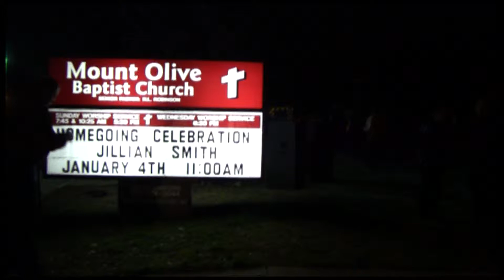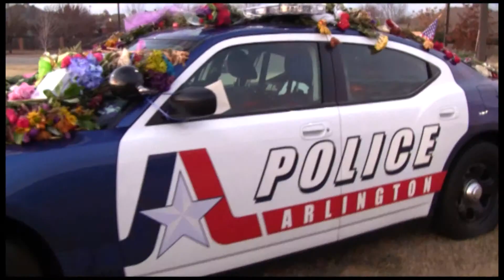UTA Honors Jillian Smith Update 10/11 PKG-Christine Nicholson,UTA News